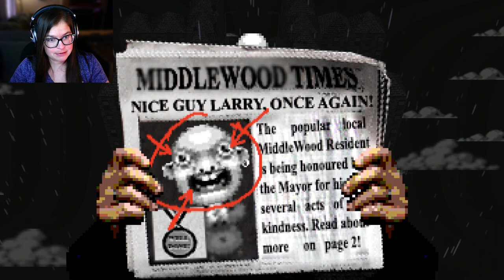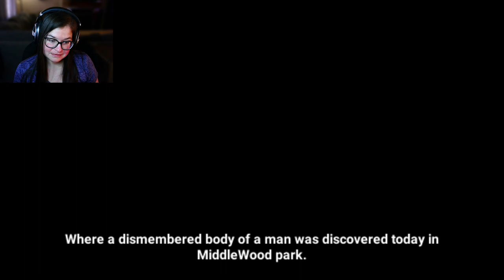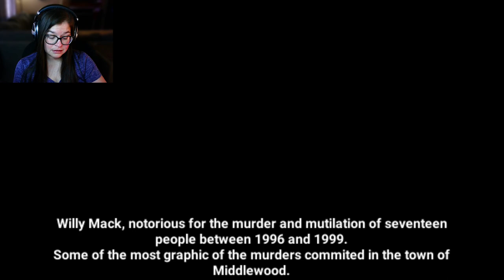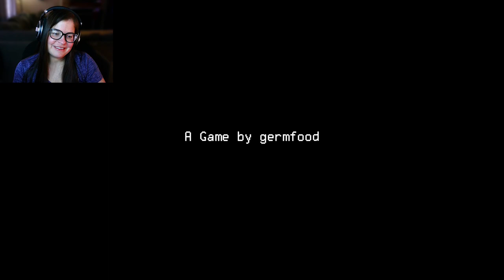My Let’s Find Larry Gameplay: This Was So Scary!! | Itch.io Horror Game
One of the best indie horrors I've played in a while. Join me in this Where's Waldo type adventure! Thank you all for all the love and support. I appreciate each and every one of you!